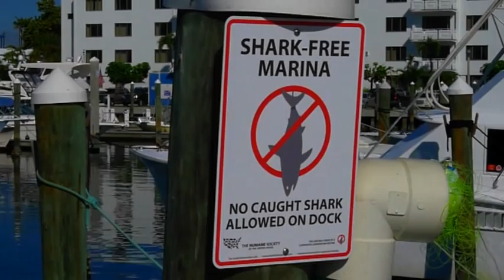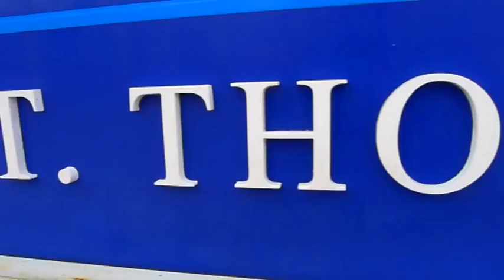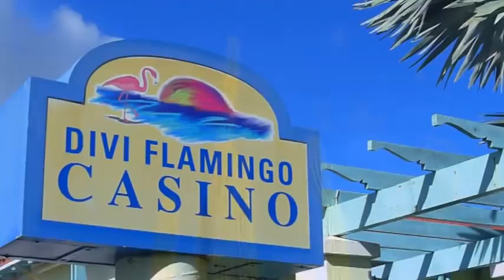Ratko Delorko Performs on Queen Victoria - from Fort Lauderdale to the Panama Canal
Beautiful cruise from Fort Lauderdale to St Thomas, Grenada, Antigua, Bonair and the Panama Canal.